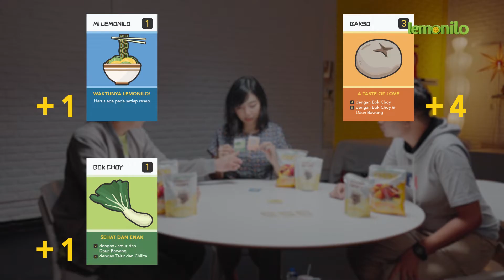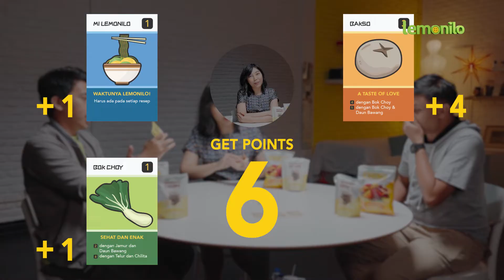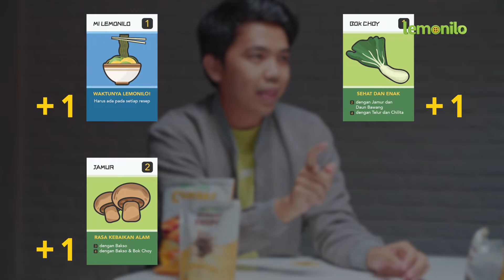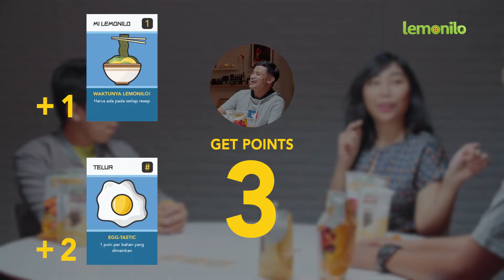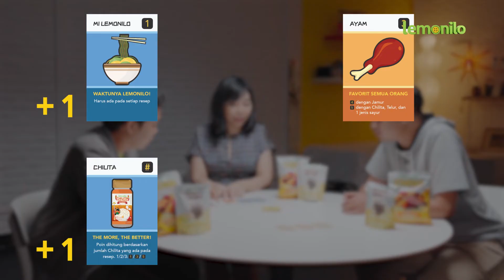Main MasBoni, Bikin Gemes Sampe Gebrak Meja!!! | Lemoniplay S5 Eps.3 PART 1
Games Mas Boni alias Masak Apa Boong Nih balik lagi dan selalu berhasil bikin pemainnya geregetan.

Di episode kali ini, Babah ditemenin Anyun Cadel dan Arif Brata buat main masak-masakan tapi nggak masak beneran. Nah lho, gimana tuh? Daripada bingung, cus MAINKAN!
Apa itu Lemonilo?
Lemonilo adalah ekosistem hidup sehat yang memiliki misi membantu masyarakat Indonesia menjadi lebih bahagia dan produktif dengan menjalankan hidup sehat yang mudah dan terjangkau. Bersama dengan mitra UKM terpilih, Lemonilo menciptakan berbagai jenis produk sehat dan alami yang bebas dari 100+ bahan sintetis berbahaya.